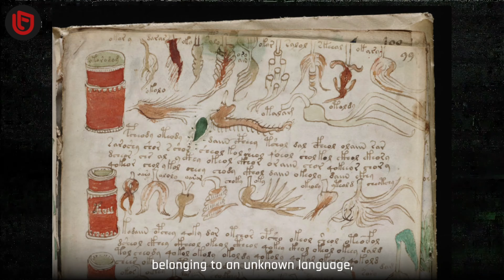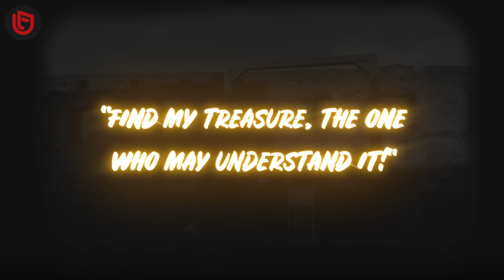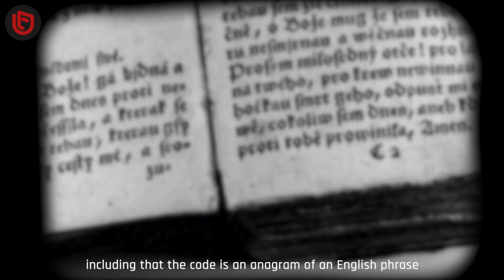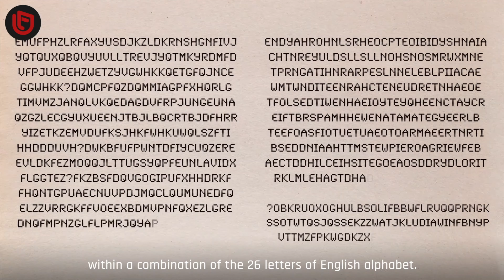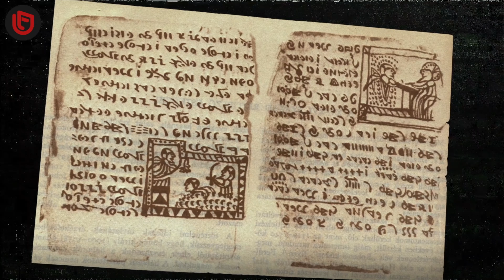10 Mysterious Historical Codes and Ciphers Still Unsolved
As civilizations rise and fall, many scripts and codes are written that eventually become lost to history and time. Some of what survives experts manage to decode, but others elude us and remain mysteries forever. Here are 10 such mysterious historical codes and ciphers that still remain unsolved.

0:00 Intro
0:22 Voynich Manuscript
1:01 The Cryptogram of Olivier Levasseur
1:51 Shugborough Inscription
2:37 The Phaistos Disk
3:22 Indus Script
3:59 Kryptos
4:35 D'Agapeyeff Cipher
5:06 Dorabella Cipher
5:35 The Tamam Shud Case Code
6:13 Rohonc Codex